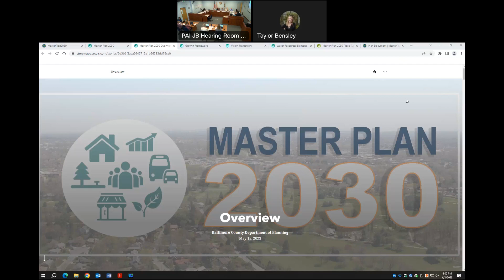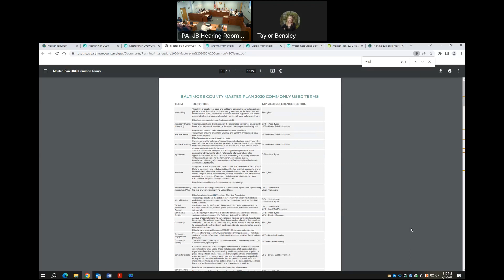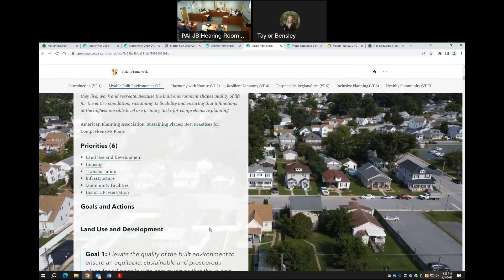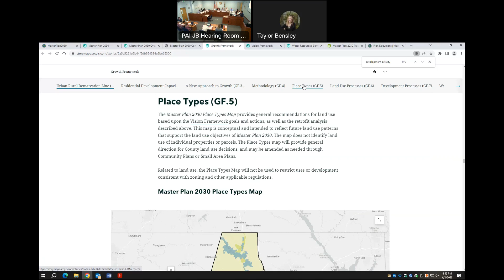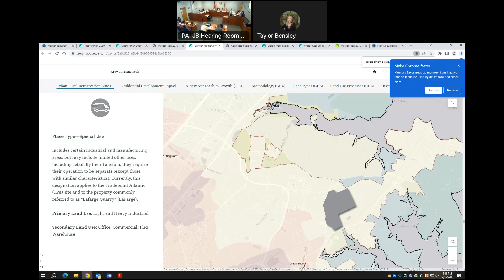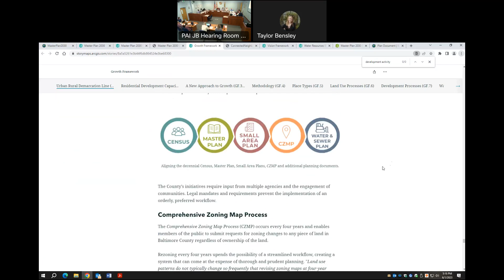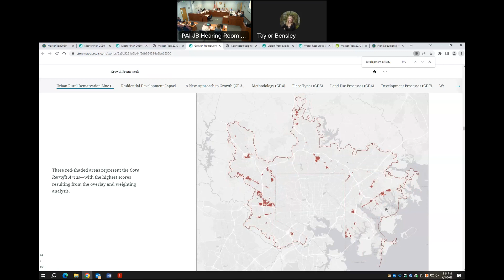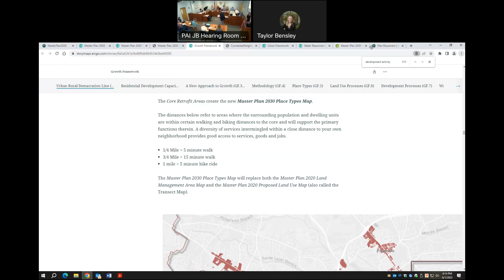Baltimore County Planning Board Meeting, June 1, 2023